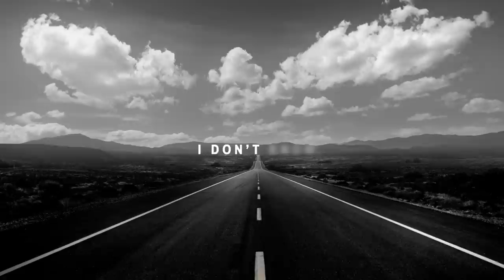Week 13 NFL + CFB Conference Championships + Interviews with Roger McCreary & Alex Wright | PFF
PFF's Austin Gayle and Mike Renner preview CFB Conference Championship games and every Week 13 NFL matchup:

00:00 - Intro
00:51 - Catch an Early Buzz: Habit contract, Spotify year in review
04:35 - CFP Rankings Reaction
08:20 - Oklahoma State-Baylor
10:55 - Georgia-Alabama
12:50 - Cincinnati-Houston
16:20 - Michigan-Iowa
19:15 - Cowboys-Saints
22:00 - Buccaneers-Falcons
23:30 - Cardinals-Bears
24:10 - Chargers-Bengals
25:55 - Vikings-Lions
26:50 - Colts-Texans
28:00 - Giants-Dolphins
29:55 - Eagles-Jets
31:05 - Jaguars-Rams
32:55 - Ravens-Steelers
34:05 - 49ers-Seahawks
35:55 - Broncos-Chiefs
37:15 - Patriots-Bills
39:15 - Mailbag
53:35 - Trivia
59:30 - Auburn CB Roger McCreary interview
01:07:24 - UAB EDGE Alex Wright interview

X-CHAIRS: Get $100 off your order!  X-Chair has a thirty-day guarantee of complete comfort

WESTERN & SOUTHERN: Ask Cris Collinsworth anything! Submit your question for a chance to win a catered party for February’s big game

DRAFTKINGS: Download the DraftKings Sportsbook app NOW and use promo code PFF to receive TWO HUNDRED DOLLARS IN FREE BETS if you bet JUST FIVE DOLLARS on any NFL team to win their game (PROMO CODE PFF)